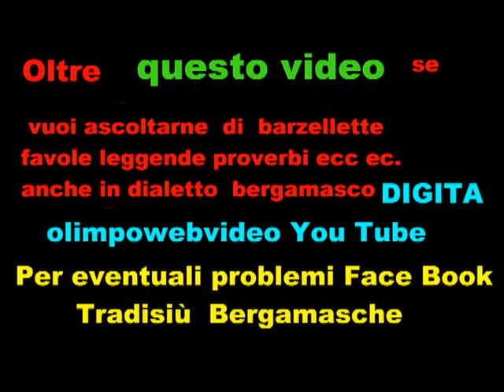ARRIVO piazzale per gincana topolino IL 11 12 2011 ad Almenno S. Bartolomeo.